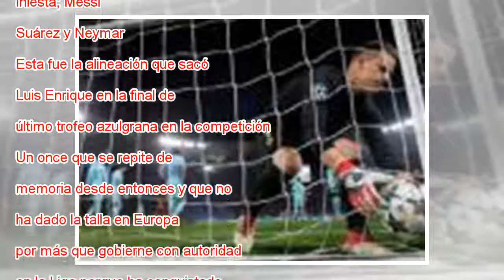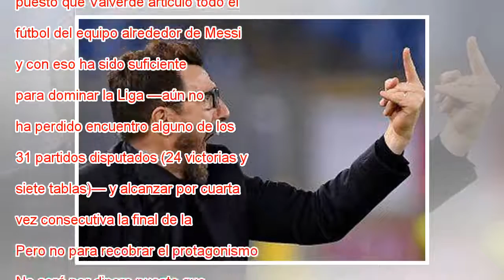Fichajes de andar por casa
Ampliar foto Umtiti es uno de los pocos fichajes que se han asentado en el 'once'. Andrew Medichini AP MÁS INFORMACIÓN Eterno ridículo del Barça Las torres pueden con los peones Sorteo de semifinales de la Champions League 2018: dónde y cuándo verlo ...